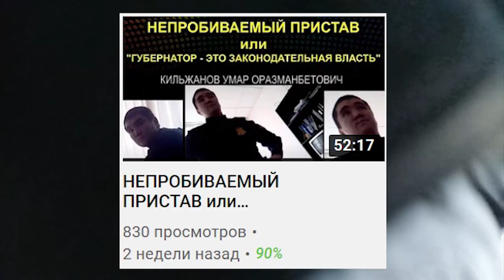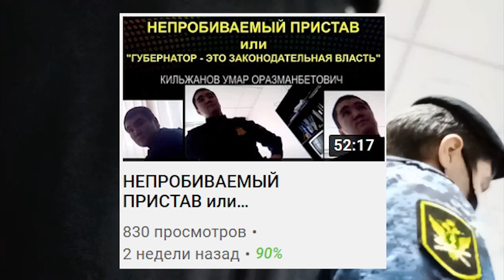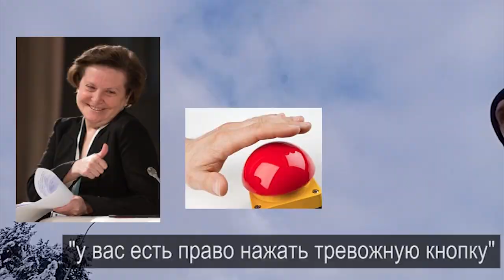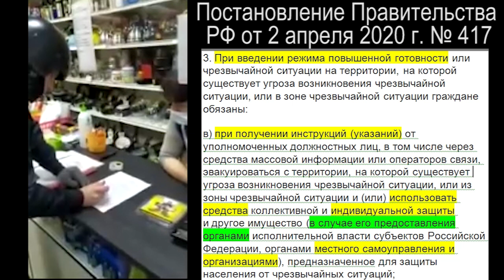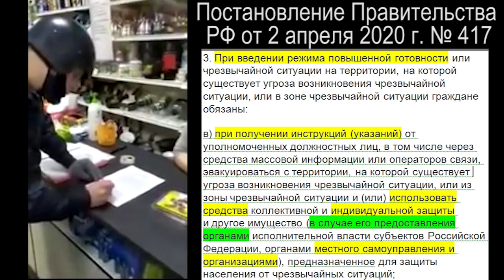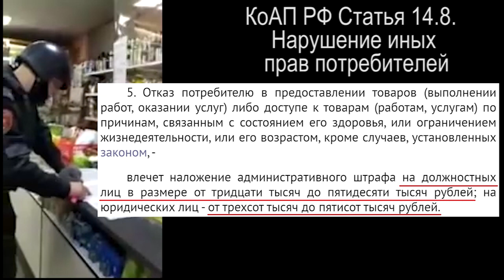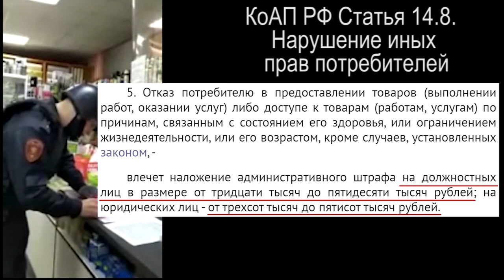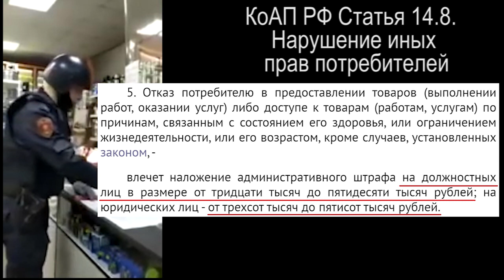РОСГВАРДИЯ РАЗЪЯСНЯЕТ или ЛИКБЕЗ ПО МАСКАМ 2020.11.12 Сургут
мы хотим видеть таких росгвардейцев в каждом городе!
и только таких

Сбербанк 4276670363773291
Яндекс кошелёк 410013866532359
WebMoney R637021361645